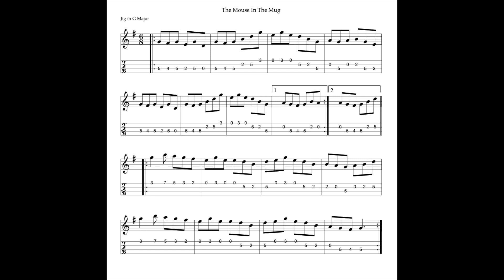The Mouse In The Mug - a jig in G Major tabbed for mandolin and played by Aidan Crossey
29 December 2023.  Simply delightful!  One of those occasions when a mouse is definitely not a pest...

Occasionally I post a video here in advance of posting the resources to my website - but normally I post the materials to my website well in advance of them appearing here.  When a tune appears here for the first time, the sound file sticks pretty closely to the dots and tablature "script".  Revisited videos may deviate a little because in the intervening period I may have begun to play the tune a little differently.  That's the way with this music.  Our personal playing styles and our approaches to tunes develop over time.***